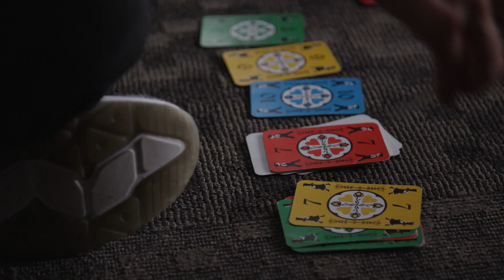Jenny Simpson: Transcend (Trailer)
Watch the trailer of the upcoming two-part documentary series on the storied career of Olympic bronze medalist Jenny Simpson.